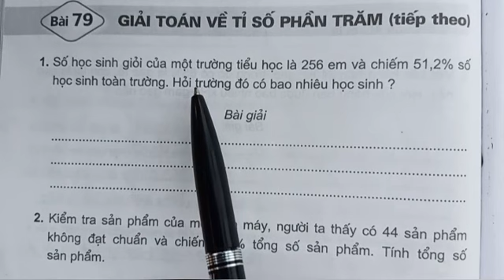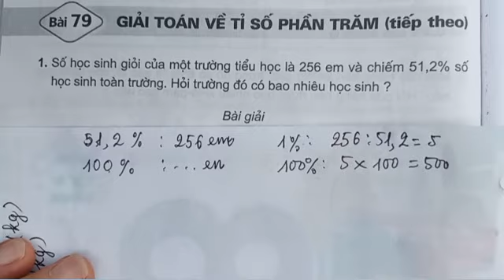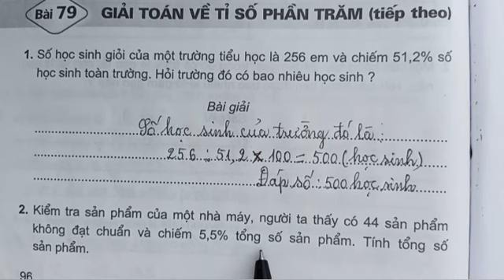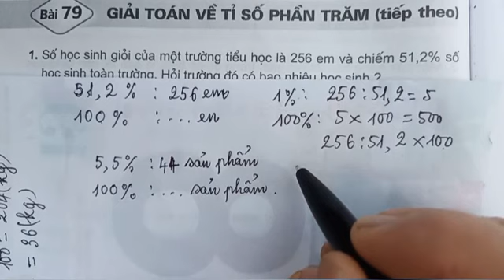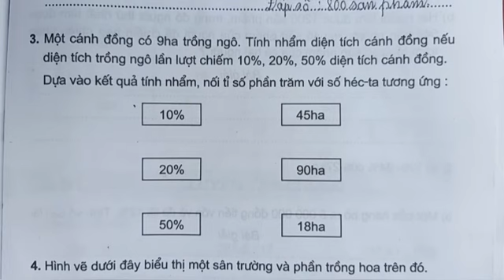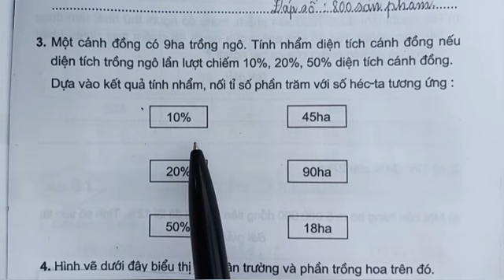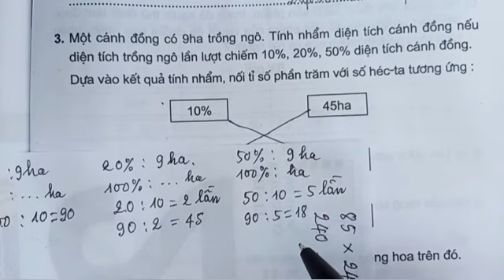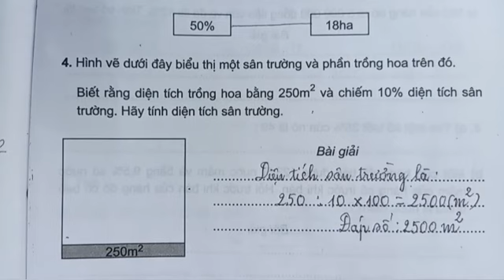Bài 79: Giải toán về tỉ số phần trăm (tiếp theo)(tr.96-97)Vở bài tập Toán 5, tập 1